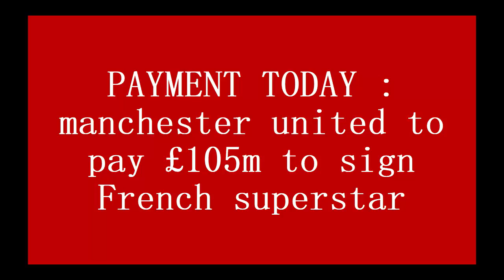PAYMENT TODAY : manchester united to pay £105m to sign French superstar